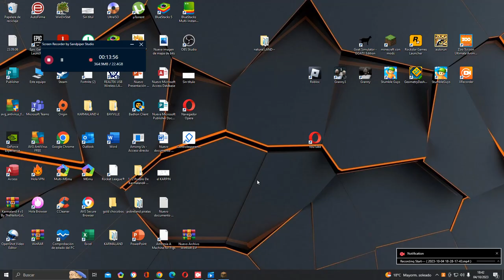Minecraft mis hijos Natural LAND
HOLASOY NAYELI Y SOY TONTA